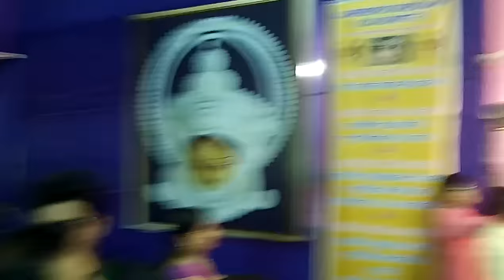Jamshedpur Aambagan Durga Puja Dhaki - Girls Dancing 2016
jamshedpur, tatanagar, durga puja, sarbojanani durgapuja, girls n womens dancing.